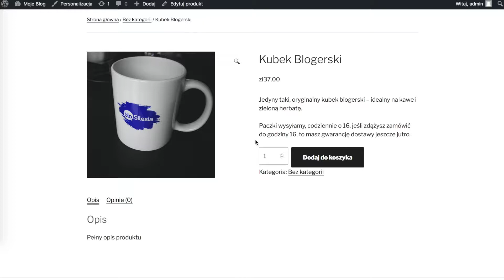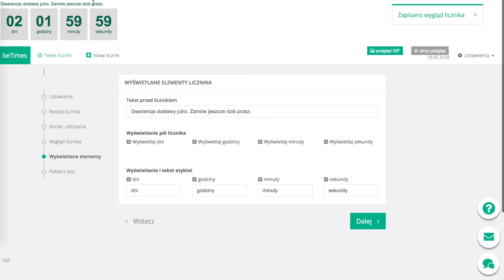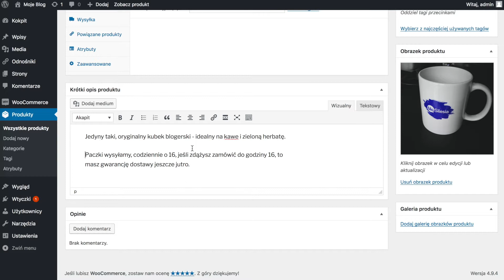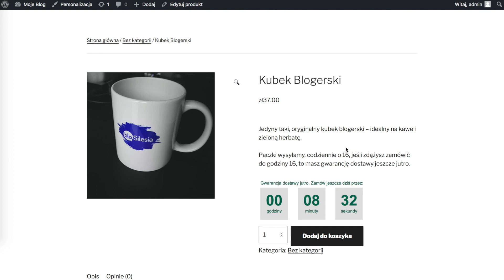Gwarancja dostawy jutro - zamów dziś do 16 - WooCommerce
Jeśli złożysz zamówienie dziś do godziny 16, to masz gwarancję dostawy jeszcze jutro

Taką korzyść dla klienta, możesz uwydatnić, wzbogacając tekst o licznik odliczający pozostały czas, na złożenie zamówienia z gwarancją dostawy jutro

Taki licznik utworzysz na i w kilka sekund wkleisz na swój sklep internetowy WooCommerce